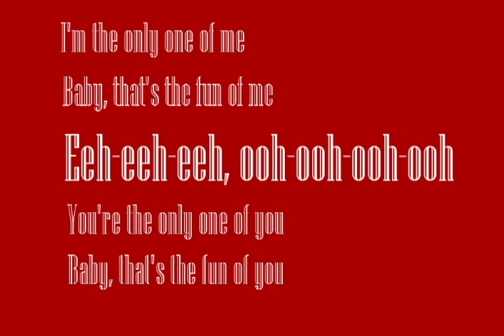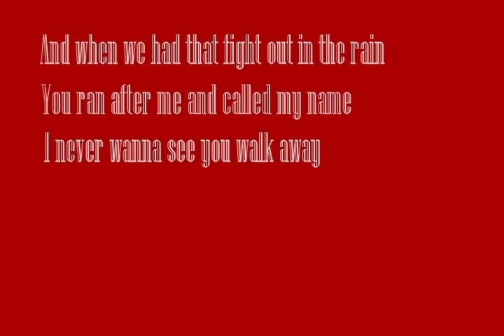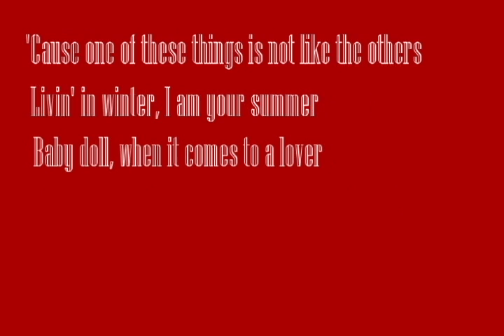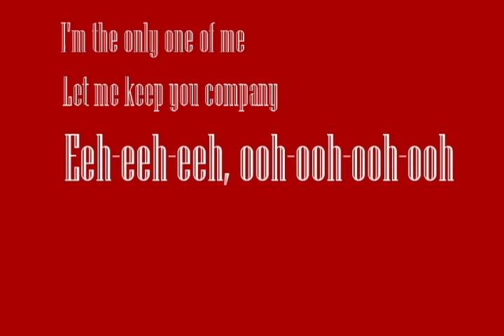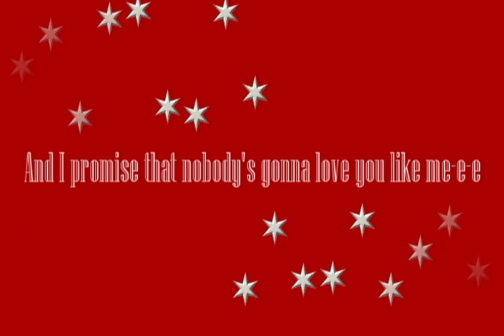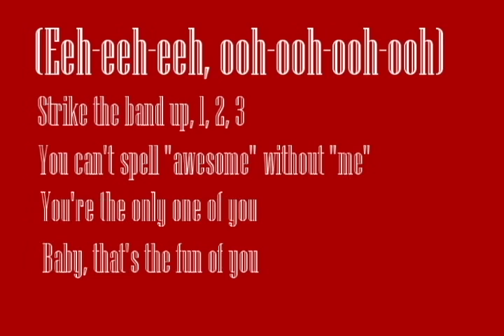ME / Taylor Swift(Feat.Brendon Urie)